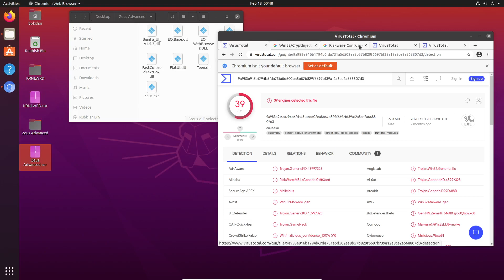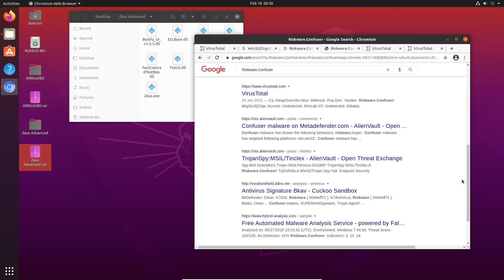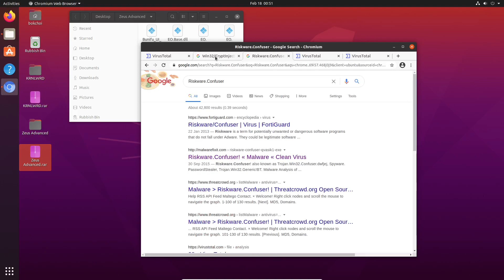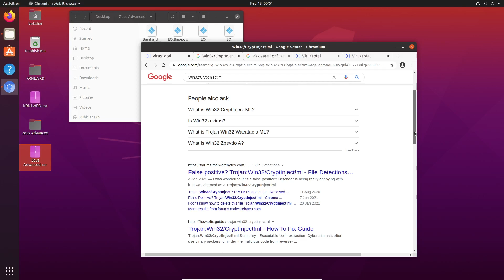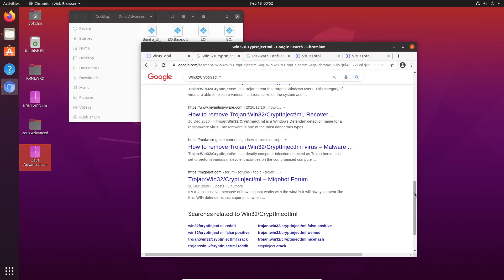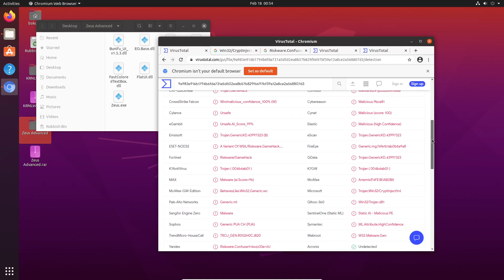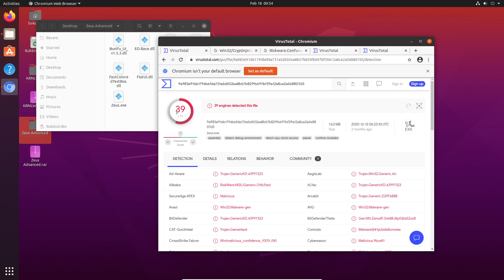Risks detected in zeus roblox cheating software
I make a virustotal of zeus roblox cheating software.